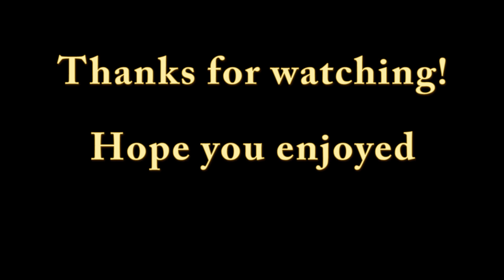Dexter Calf Nursing and Steers Fighting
Dad catches some footage of the yearling calf nursing. Hes kind of a violent fellow but the mom is calm and collected. Gotta love a good mom! At the end we catch a couple of steers butting heads.